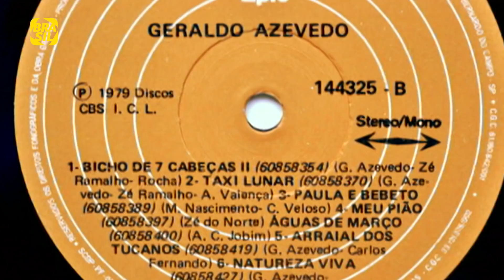Geraldo Azevedo - "Bicho de 7 Cabeças" | O Som do Vinil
O episódio resgata "Bicho de 7 Cabeças" e relembra histórias por trás de um dos discos mais significativos de GeraldoAzevedo. O cantor apresenta as canções "Táxi Lunar" e "Canção da Despedida", entre outras.

E também na TV:
NET: canal 650 HD e canal 150 SD
Oi TV: canal 806 HD e canal 66 SD
SKY: canal 113 ou 513
Claro TV: canal 650 HD e canal 67 SD
GVT | Vivo TV: canal 103
Vivo TV (DTH): canal 806 HD  e 566 SD